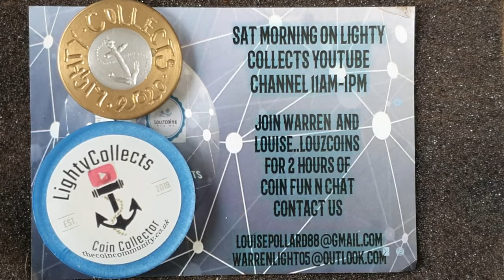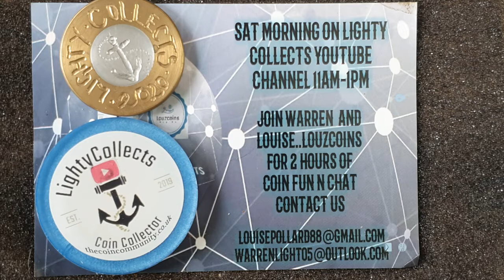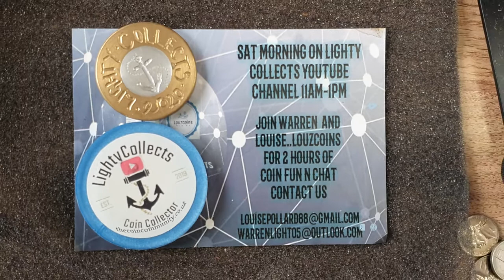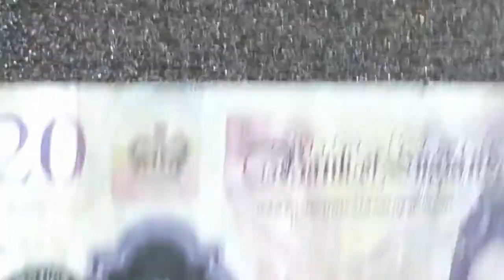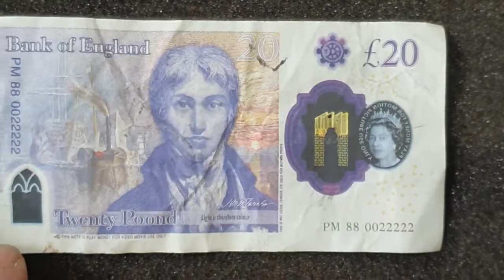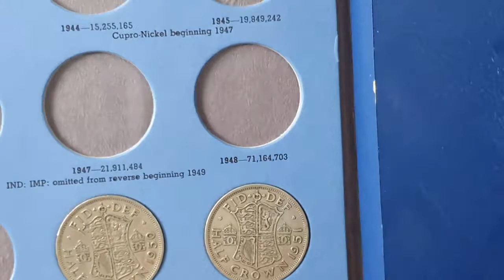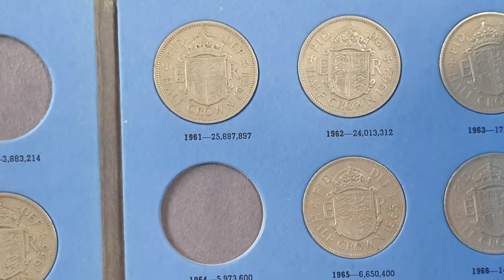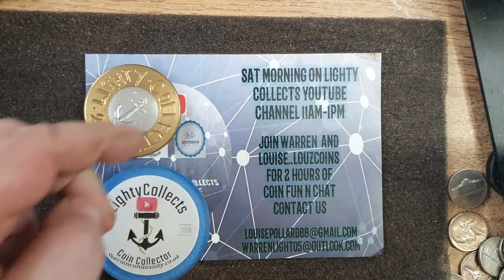I brought an album with some coins already in it, how did I do ?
I brought an album from Facebook that included some coins already in the album. How did I do ? Did I pay to much?
Then a look at a movie prop £20

My Charger
My Tripod

Twitter. @Lcollects
Facebook. LightCollects